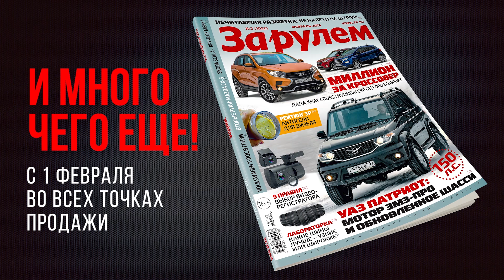Шаманим новую Гранту! Не без света же ездить!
ФАРЫ

На обновленную Гранту ставят фары в стиле Весты, но они совершенно другие. Одна из главных особенностей – лампы с цоколем H19 вместо привычных H4. Таких ламп в продаже практически нет. Уже есть случаи, когда люди привозили подобные лампочки из Германии. Как быть? Колхозить лампы H4? Мы попробовали – и рассказываем о результатах.

КАК ВЫИГРАТЬ ТАКУЮ ГРАНТУ?

Журнал «За рулем» проводит ежегодное Гран-при «За рулем», в ходе которого читатели выбирают лучшие, на их взгляд, автомобили. Это самая престижная автомобильная премия России!

Сейчас идет голосование за лучшие машины, которые вышли на российский рынок в 2018 году. За право называться лучшими борются 53 автомобиля в 12 номинациях.
Среди проголосовавших мы разыгрываем три автомобиля Лада Гранта с автоматическими коробками передач!

и жмите красную кнопку «Голосуй!». На всё про всё у вас уйдет не более 10 минут.

Все анкеты обрабатывает наш партнер – консалтинговая компания GfK. Отсекаются не полностью заполненные анкеты и анкеты-дубли. У каждого проголосовавшего – один голос и один шанс. Но вы можете пригласить друзей и родственников – пусть тоже голосуют!

В середине марта мы проведем розыгрыш автомобилей. Счастливчиков определит генератор случайных чисел. В апреле состоится вручение машин, о чем мы сделаем отдельное видео и разместим его на нашем канале.

Голосуйте! И пусть удача будет с вами!

КОРОБКА

На обновленную Гранту ставят четырехступенчатую коробку японской фирмы Jatco в сочетании с мотором 1.6 16V мощностью 98 л.с. Этот автомат относительно простой и надежный.

Помимо стандартных режимов P, R и D селектор имеет позиции «1» и «2» с запретом перехода, соответственно, выше первой или второй передачи. Есть кнопка отключения овердрайва – то есть, запрет на переход на высшую (четвертую) передачу.

На третьей и четвертой передачах гидротрансформатор блокируется – ради снижения расхода топлива и снижения нагрузки на трансформатор.

Коробку специально адаптировали под Гранту, причем в наших условиях эксплуатации. Автомат получил новые калибровки, а Гранта - свыше трех десятков доработок. В частности, автомат сделал машину тяжелее, поэтому спереди поставили более жесткие пружины. Картер двигателя стал литым – вместо штампованного. Появился новый радиатор охлаждения повышенной производительности, в котором разместился еще и маслоохладитель. Автоматическая коробка уменьшила клиренс на 20 мм.

Такая Гранта стоит сейчас 620 тысяч рублей.